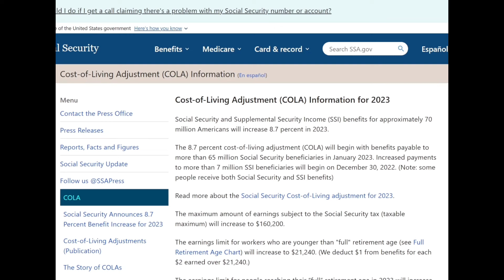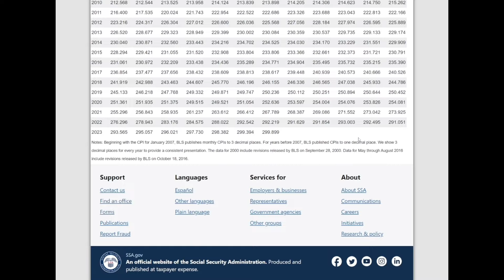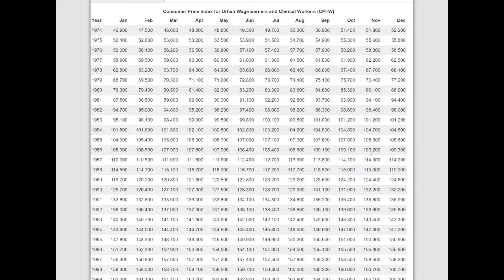Social Security Projection 2024 Cost Of Living Adjustment (COLA)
In this video we discuss the possible COLA heading into 2024

Turn on your 🔔 notifications so you are always notified when we post something new.

If you enjoy these videos or get something from them, please give it a 👍🏻 to help spread it to other people looking for the same information.

Social Benefit Advisors is an independent 3rd party providing that second opinion you’re looking for to ensure all your benefit options with Social Security are presented and explained in detail.